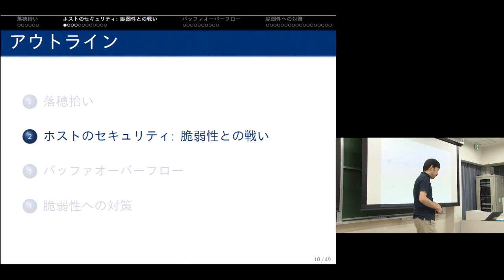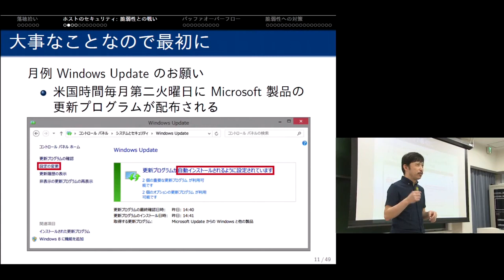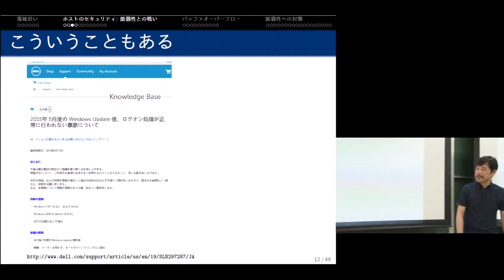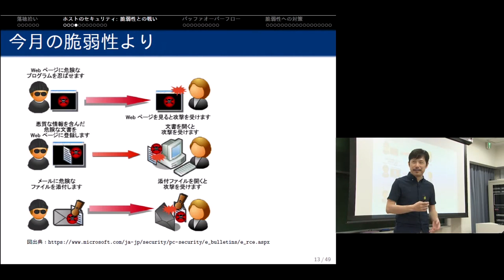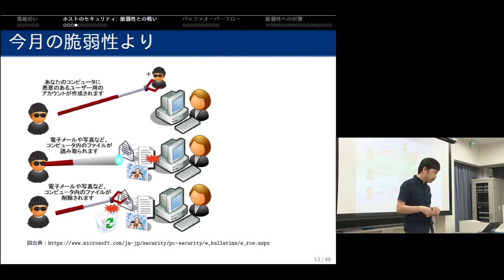京都大学大学院情報学研究科「情報学展望1 情報セキュリティ」上田 浩 准教授 2015年5月22日-02